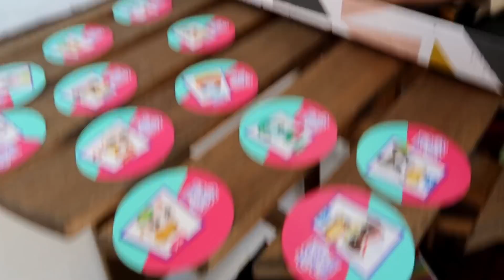Despachetez Littlest PET SHOP - 12 cutii cu SURPRIZE!!!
Am primit 12 cutii de Littlest PET SHOP!!! Colecția HUNGRY PETS!
Sunt îndrăgostită de ele!
Vouă care vă place cel mai mult?